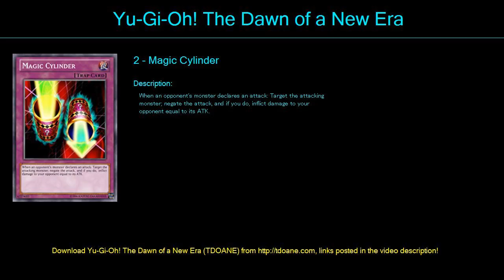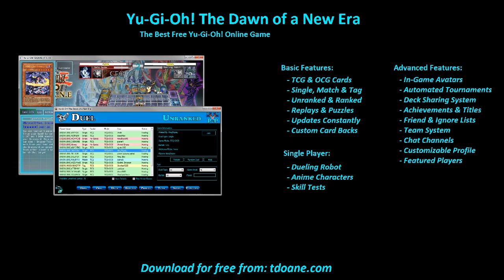Finstere Welt Deck Profile April 2016